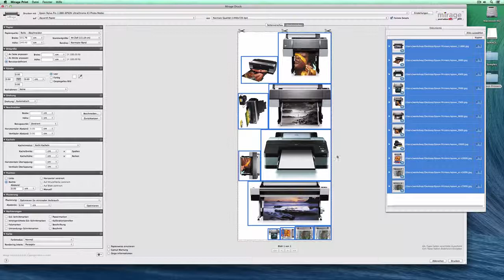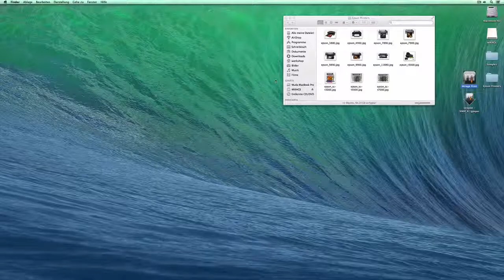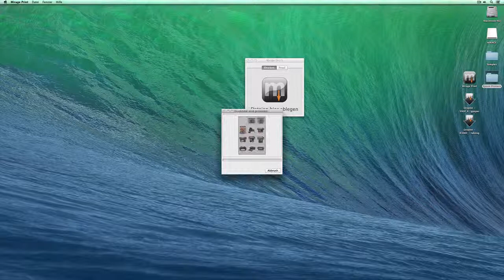Mirage: Print Plugin V2.0 Workflows (c2p)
Mirage Print Plugin Version 2.0 für Epson Grossformatdrucker ob OS X oder Windows.